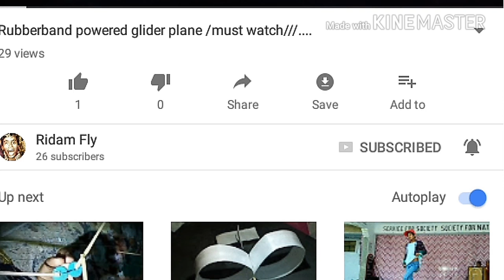How to make a ornithopter at home ......by ice cream sticks..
look some ausom flying product